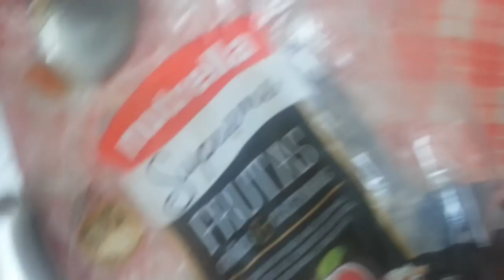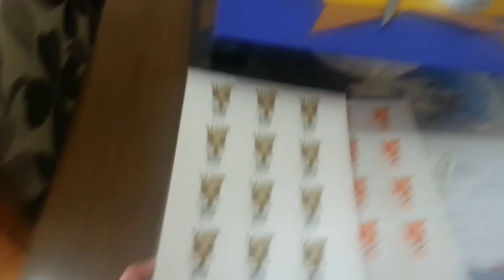Papo de Mãe - Rotina 1 - Manhãs Ocupadas!